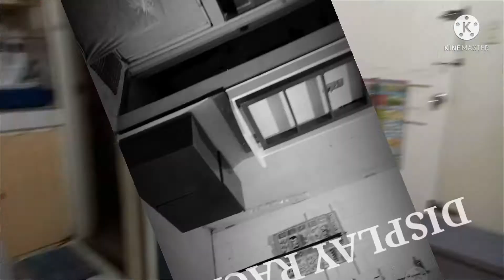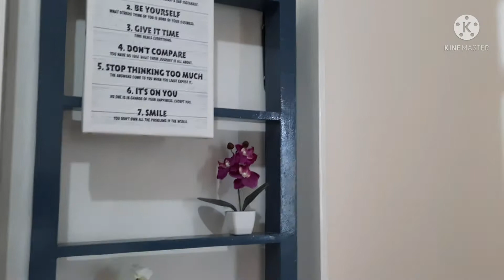Space Saving 4 Seater Dining Table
It's main purpose is a 4-seater dining table.

When not in used, it can be folded into a wall rack and its stool can be combine into two stools.

This video will show you the main materials that were used and how the dining set was built.

Ba-bye and have a good day.